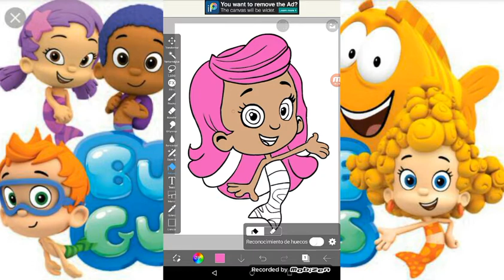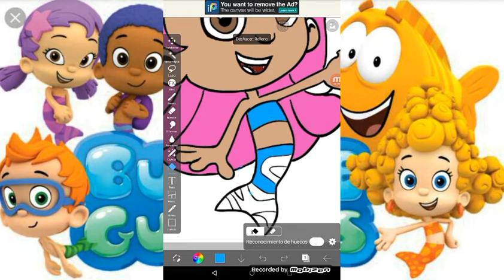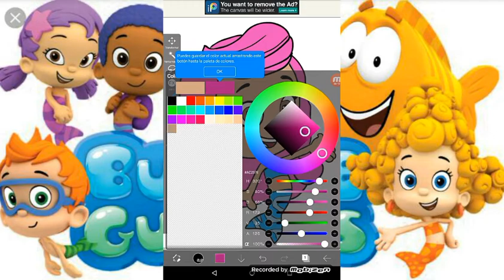Bubble guppies molly colorear con colores